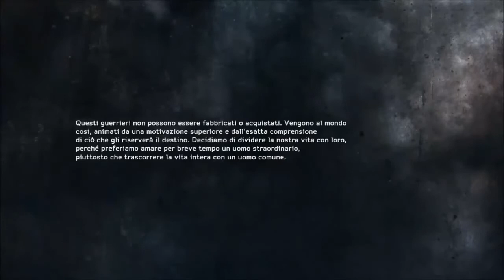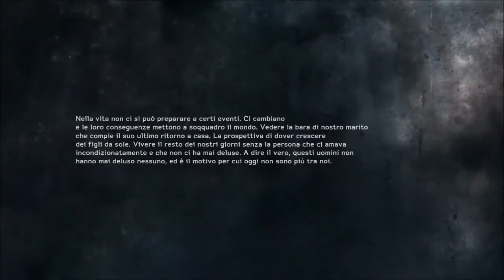Video Finale medal of honor warfighter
Video conclusivo medal of honor warfighter